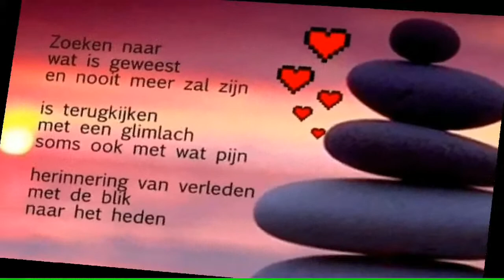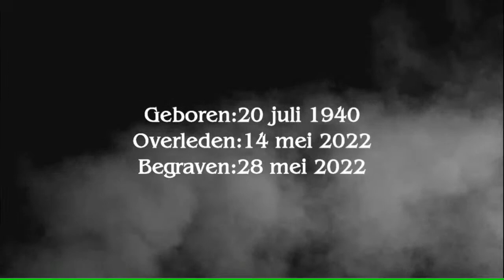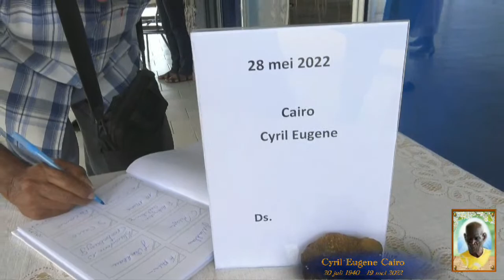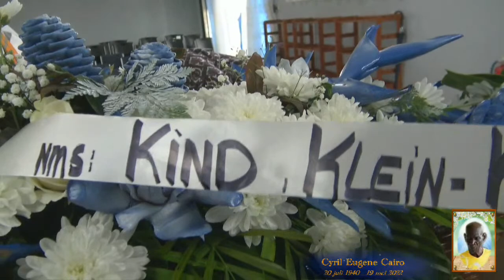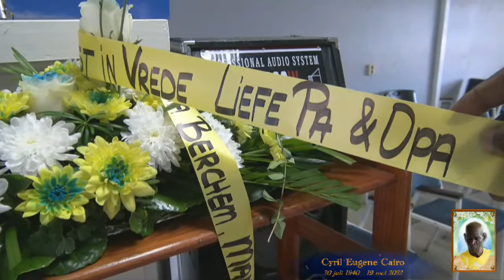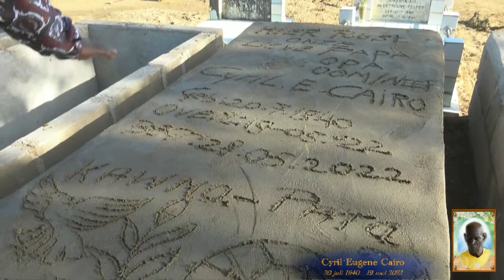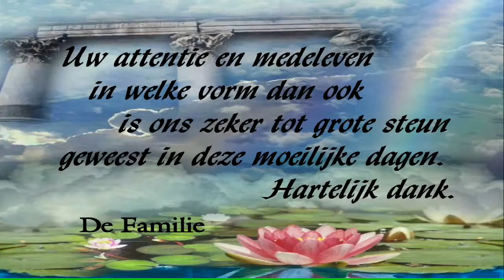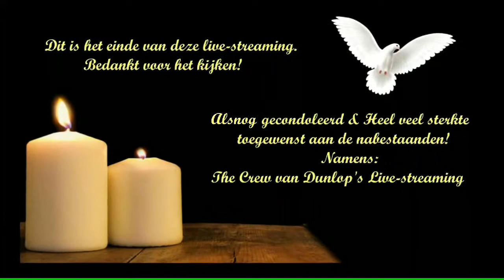De uitvaart van: Dhr.Cyril Cairo